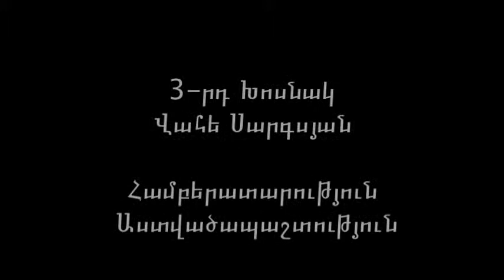"Disciples' Mission" Retreat - Vahe Sargsyan - Part 3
Perseverance and godliness were the lecture topics of Diocesan TV/Media Director Vahe Sargsyan. He noted the importance of trusting God and persevering in difficult times. Sargsyan referred to verses from the Holy Bible which offer comfort at times of hardships and trials. Lecturing on godliness, Sargsyan stressed that true godliness is deepened through Orthodox worship and is strengthened through our unceasing relationship with God. This is the basis leading to brotherly kindness and love.